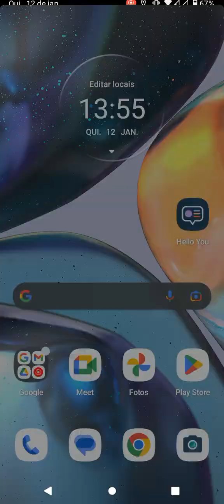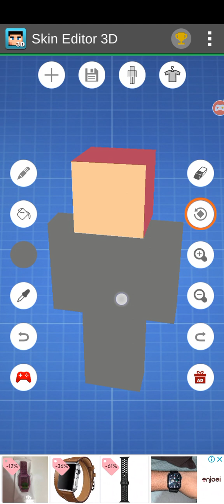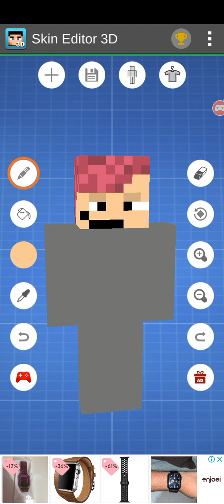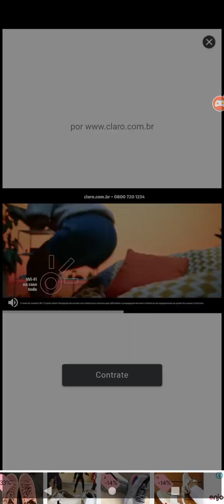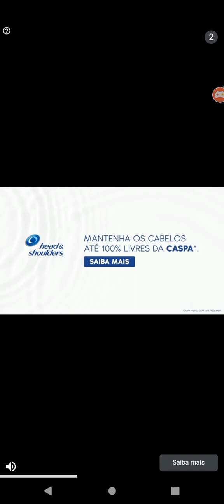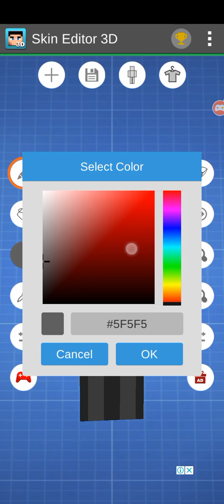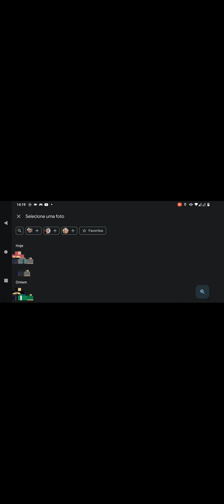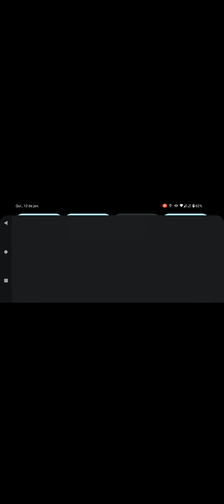criando skins EP 3, Cauã retro de 2022